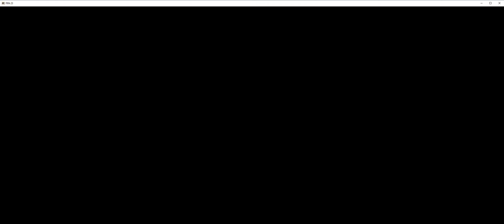FIFA 23 Very FIRST Squad Battles Rewards!!!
My very first FIFA 23 Ultimate Team Squad Battles Rewards!